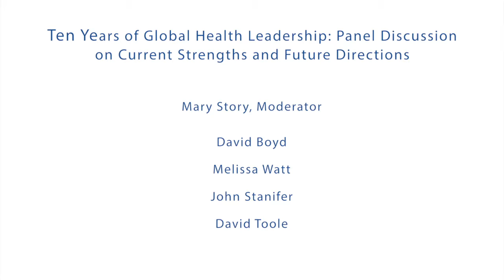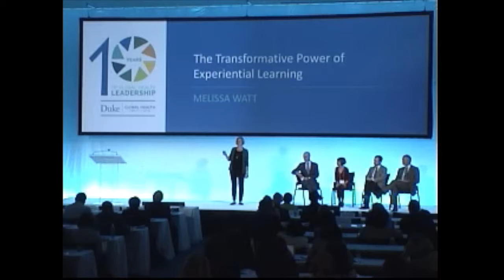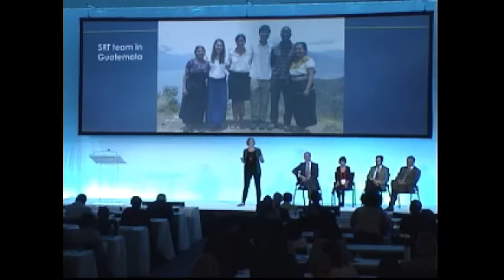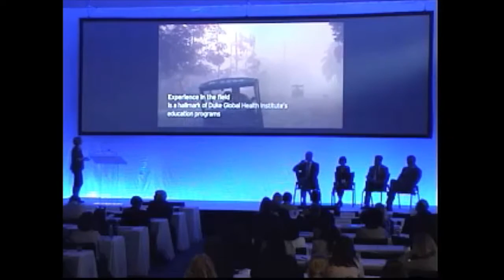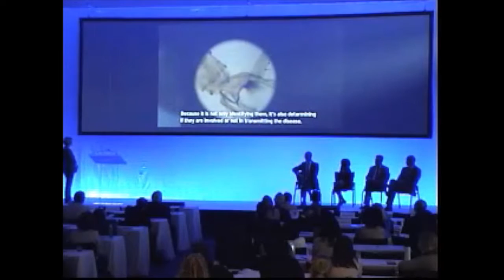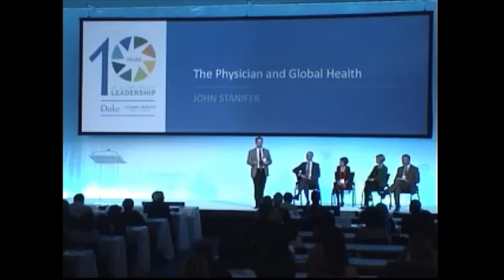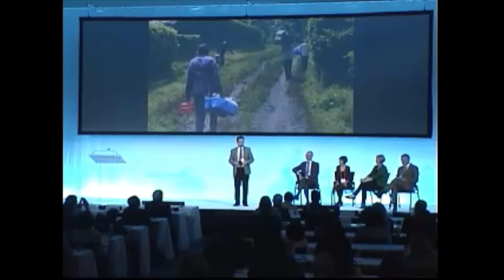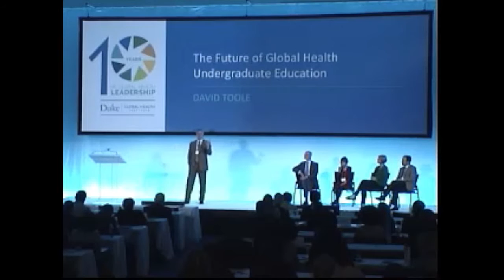Global Health Education: Current Strengths and Future Directions Panel Discussion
Mary Story, Moderator, Associate Director of Academic Programs, DGHI and Professor of Community and Medicine and Global Health

Innovation in Global Health Education
David Boyd, Associate Professor of the Practice, Global Health

The Transformative Power of Experiential Learning
Melissa Watt, Director, Master of Science in Global Health program, DGHI and Assistant Professor of Global Health

The Physician and Global Health
John Stanifer, Fellow, Duke Clinical Research Institute and Division of Nephrology, Department of Medicine

The Future of Global Health Undergraduate Education
David Toole, Associate Professor of the Practice, Theology, Ethics and Global Health